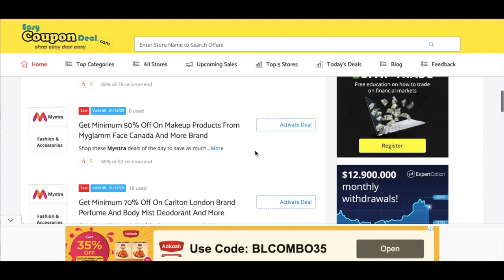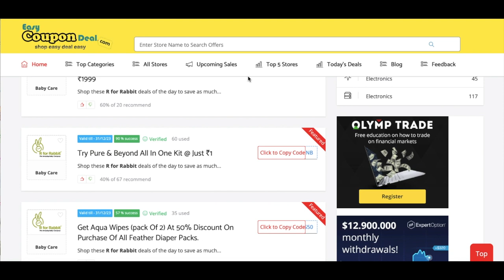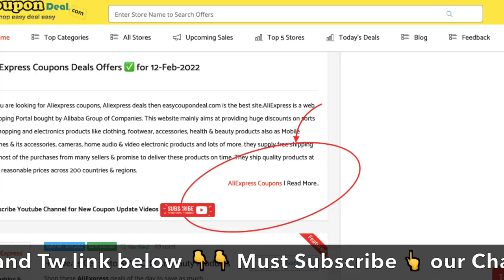✅R for Rabbit Coupon Code | R for Rabbit Coupons | R for Rabbit sale | R for Rabbit high discounts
In this video we shown method how to get R for Rabbit coupon and deals from easycoupondeal.com. So watch full video to know how to get free coupon deals and save more.

✅smart chair
✅high to low chair
✅cute prints
✅adjusted anywhere
✅designed for baby’s comfort

R for Rabbit Coupons
R for Rabbit Coupon codes
R for Rabbit Promo Code
R for Rabbit Upcoming Sale